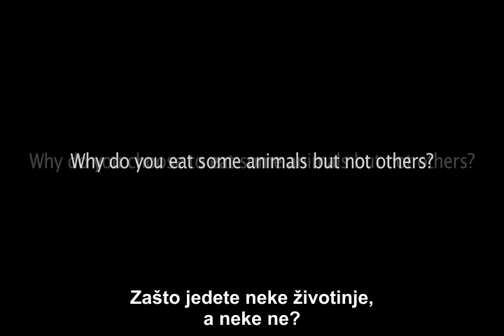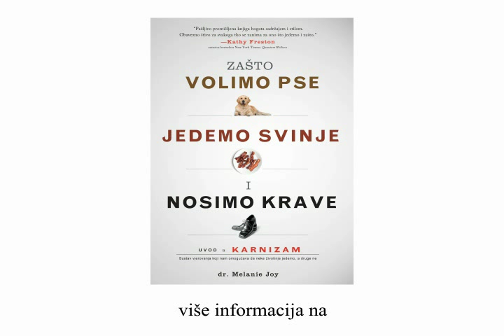Melanie Joy o karnizmu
Dugo iščekivana knjiga američke autorice dr. Melanie Joy 'Zašto volimo pse, jedemo svinje i nosimo krave: Uvod u karnizam' konačno prevedena na hrvatski jezik!
'Jedna od najprovokativnijih knjiga zadnjih desetljeća. Spoznaja da nam je čitav život bilo nametnuto misliti i ponašati se na određeni način i da smo toliko odvojeni, kako od sebe samih, tako i od bića koja nas okružuju, pruža nam priliku slobodnog odabira.'
Heather Mills
Ovo je knjiga koja govori o odlukama koje se tiču našeg svakodnevnog ponašanja. Ne propustite otkriti što je karnizam, termin s kojim bismo se svi trebali upoznati.
Promocija knjige održat će se:
Zagreb, 15. ožujka 2012.
Osijek, 16. ožujka 2012.